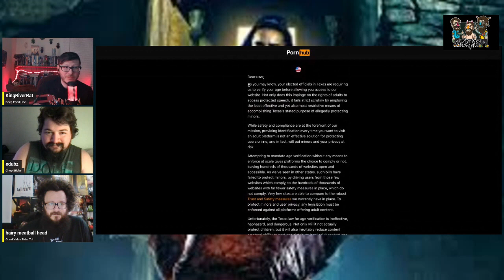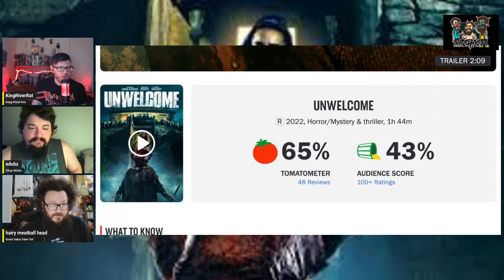Unwelcome Movie Review: "Loaded Potatoes" // Slash House Podcast Ep 21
Join Ben, Eigh Jay, and Edubs  as they dive into the twisted world of horror with their review of the 2022 film "Unwelcome." Follow along as this trio of comedic critics dissect the eerie tale of a married couple's nightmarish encounter with malevolent goblins in the woods of rural Ireland. Tune in for a blend of banter and insightful critiques as they unravel the mysteries of "Unwelcome" in their own unique style. They boys also talk about the director of Unwelcome and his past work, movie boobies, and potatoes. Don't miss out on the fun - hit play now!

Time Stamps:

00:00 Intro
01:41 Spoiler Free Review
13:15 Spoilers
15:00 Potato
18:40 Back to the Review
56:30 Movie Boobies
59:15 Favorite Kills
1:04:40 Back to the Review
1:07:30 The Director
1:09:00 Double Feature
1:10:00 Grabbers Movie Talk
1:11:00 Food Talk
1:24:00 Rotten Tomatoes
1:25:10 Eigh Jays Score
1:26:35 Recommendations